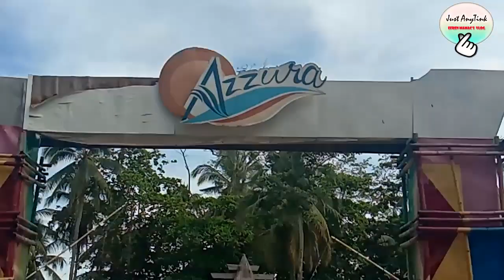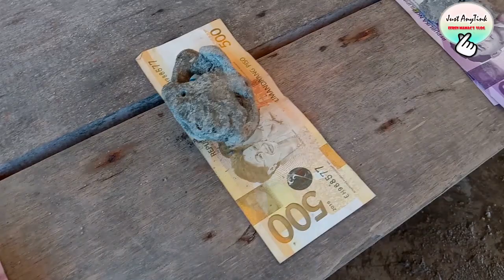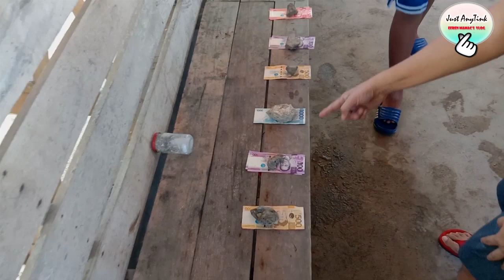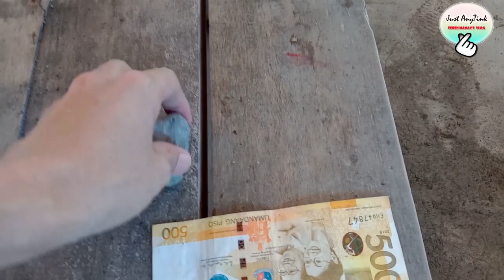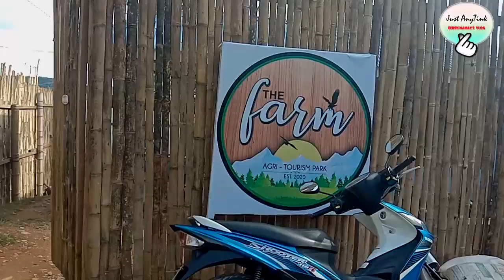Best Travel Places in Zamboanga City, Philippines ( Azzura Beach and the Farm)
Enjoy the beauty of Azzura Beach and The Farm: two best Tourist destinations in Zamboanga City

Featuring CTC family with the special participation of On Stage Host/TV Personality Ms. Kathy Daculan.